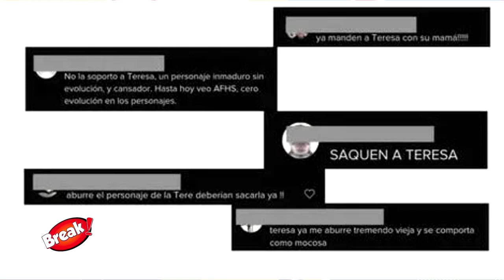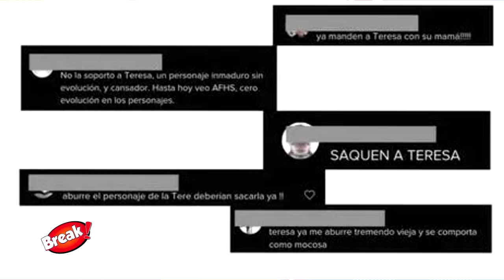AL FONDO HAY SITIO: QUIEREN FUERA A TERESITA POR NO EVOLUCIONAR EN SU PERSONAJE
Los fanaticos de Al fondo hay sitio se han mostrado en contra del personaje de la Teresita por supuestamente estancarse en su crecimiento personal. Los seguidores critican a los productores por no hacer que los personajes evolucionen.